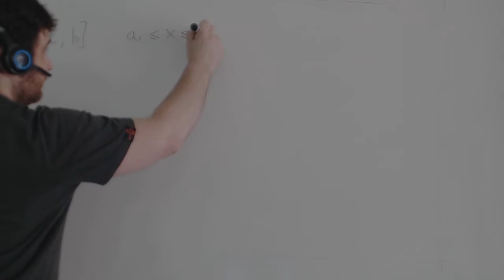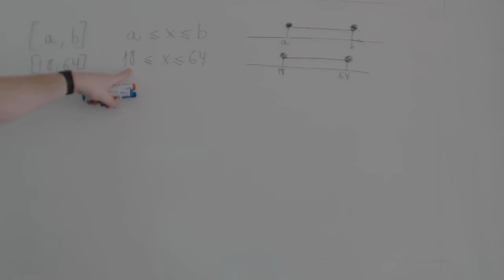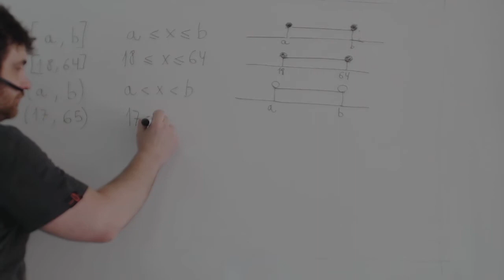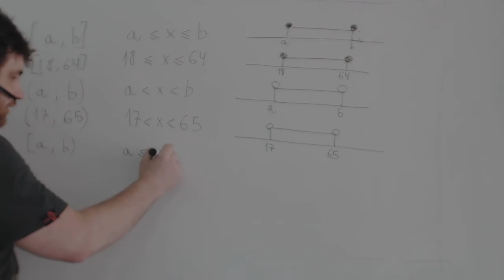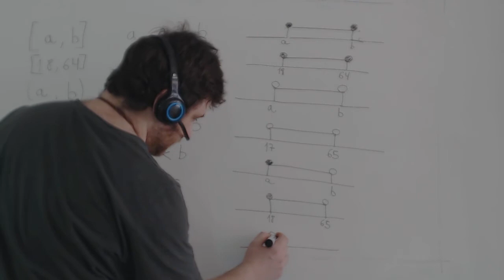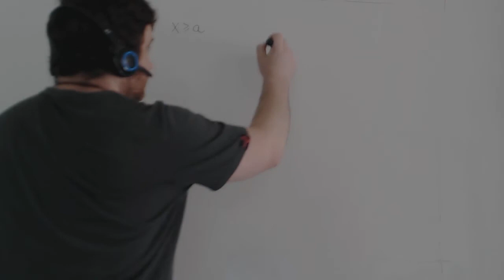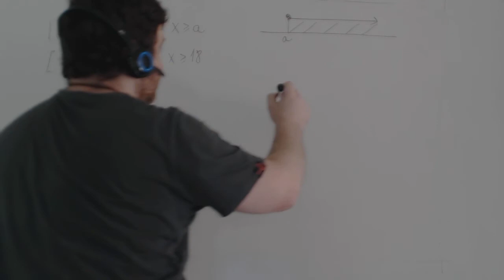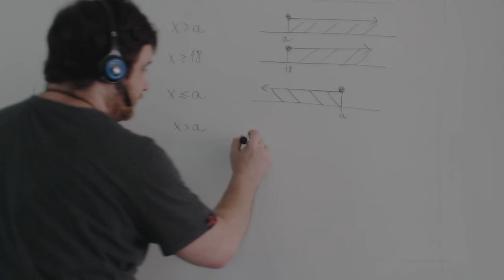Intervalos y ejemplos Matemáticas 4º ESO Academia Usero Estepona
Explicamos los distintos tipos de intervalo en matemáticas: abiertos, cerrados, semiabiertos, semicerrados, semirrectas para alumnos y alumnas de 4º de ESO.
Sucríbete, porque lo hacemos por vocación.
Intervalos y ejemplos Matemáticas 4º ESO
Existen los siguientes tipos de intervalo:
Cerrado por izquierda y derecha; los límites entran en el intervalo.
Abierto por izquierda y derecha: los límites no entran en el intervalo.
Intervalo semiabierto por la izquierda: el límite por la izquierda no entra y el de la derecha sí.
Intervalo semiabierto por la derecha: el límite por la izquierda entra y el de la derecha no.
Semirrecta cerrada por la izquierda: números mayores que el límite izquierdo incluido este número.
Semirrecta cerrada por la derecha: números menores que el límite derecho incluido este número.
Semirrecta abierta por la izquierda: números mayores que el límite izquierdo sin incluir este número.
Semirrecta abierta por la derecha: números menores que el límite derecho sin incluir este número.
Academia Usero en Estepona, el centro de formación con más vídeos en Internet del Mundo presenta: Intervalos y ejemplos Matemáticas 4º ESO